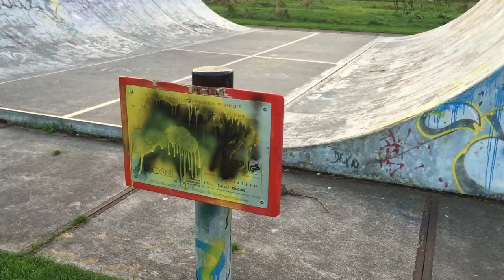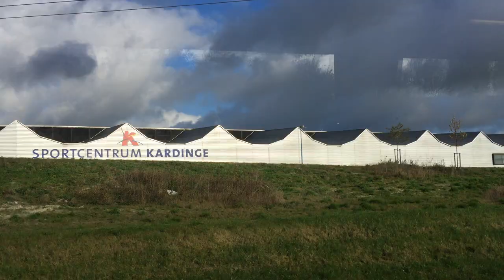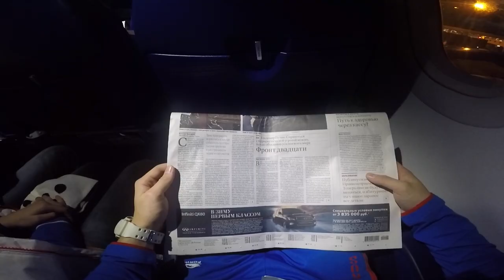Speed skating , junior World Cup Groningen 2015-2016